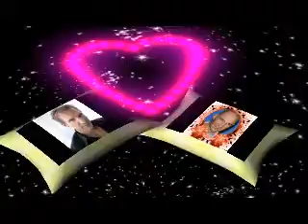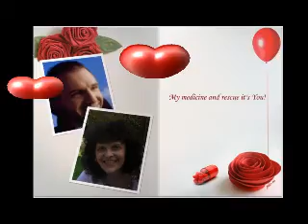Sweet Ralph ...... My fairytale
This is a romantic tribute to my forever favourite British actor, Ralph Fiennes.
I have used a new sotware programme and I hope you can enjoy watching this video.
The background music is called "Fairytale" by Secret Garden.  They compose gorgeous neo-classical music.